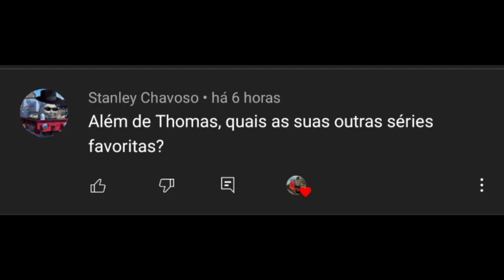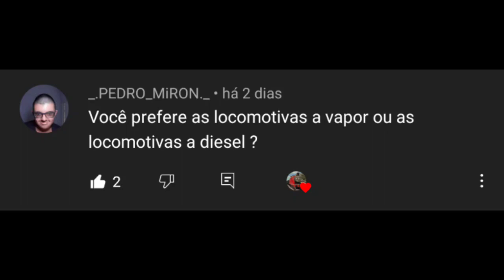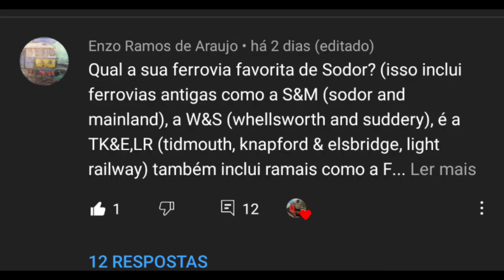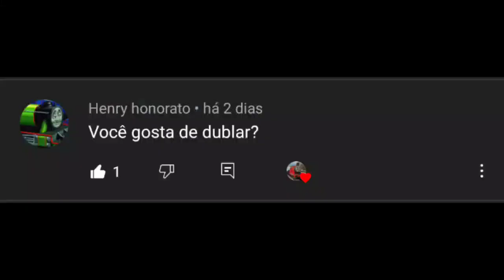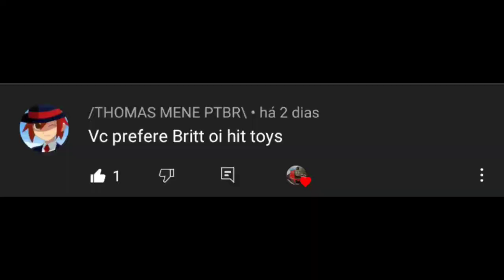PERGUNTAS INTERESSANTES PELA TERCEIRA VEZ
perguntas muito perguntadas